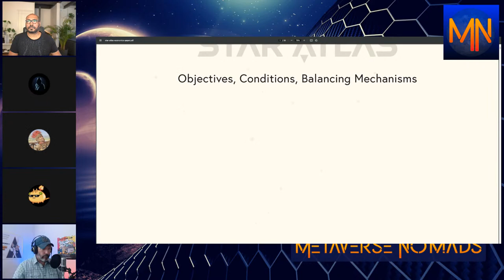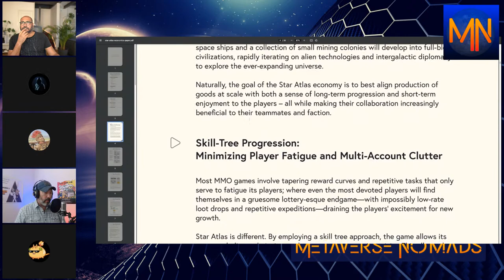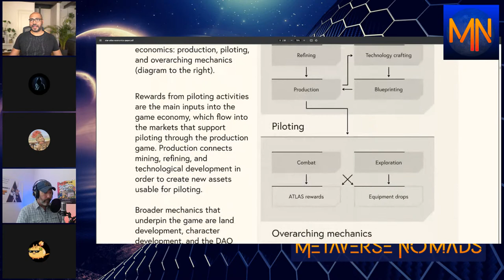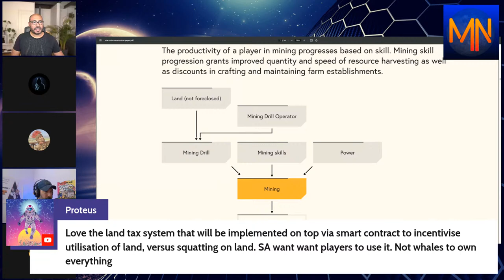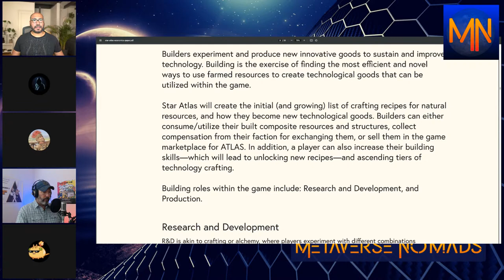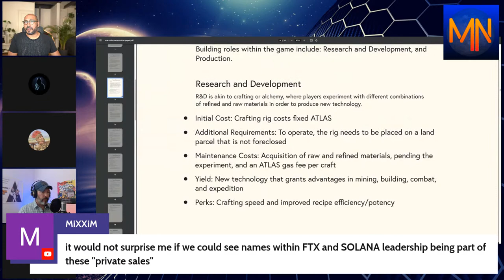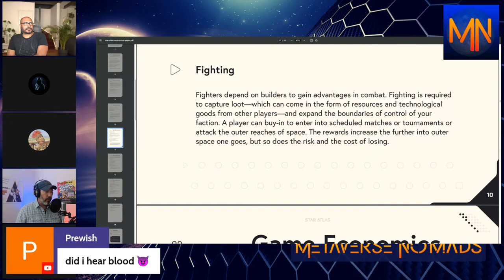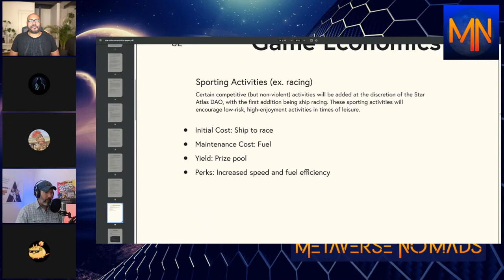Metaverse Nomads #3 Star Atlas Tokenomics Paper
Welcome to episode 3 of the Metaverse Nomads podcast.  Today we discuss the recently released Star Atlas Economic Paper.

timecode
0:00 - Introduction & thoughts on Star Atlas
3:00 - How far out from main stream adoption
5:00 - Comparisons to Eve and some Axie talk
15:03 - Everyones view on Star Atlas economic paper
21:20 - Our first major critique of Star Atlas - The private token sale
29:50 - starting breaking down the paper
30:26 - skill tree progression
38:04 - In game economics - Production, Piloting, overarching mechanics
53:04 - Game economics, Tokens, real estate, items, resources
1:05:35 - Resource Management
1:15:04 - different pillars - Extractors, Refiners, Managers, builders, R&D,
1:27:19 - Vzus Opod
1:33:12 - guilds get polis distribution and more on Polis distribution
1:44:24 - back to the production role
1:47:07 - Exploring
1:55:30 - insurance policies for ships
1:58:47 - Executive & Utility roles
2:01:30 - fighting
2:04:22 - retail deck / sellers
2:16:08 - Social Developers
2:18:07 - Sporting activities
2:20:50 - Final words